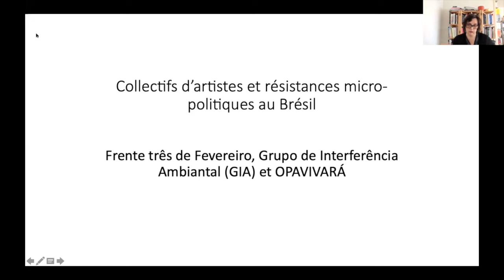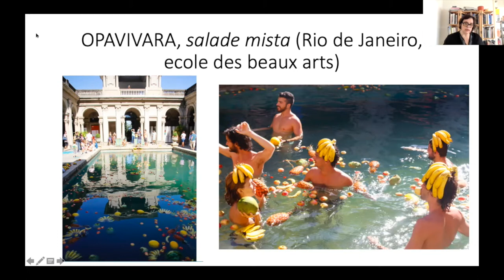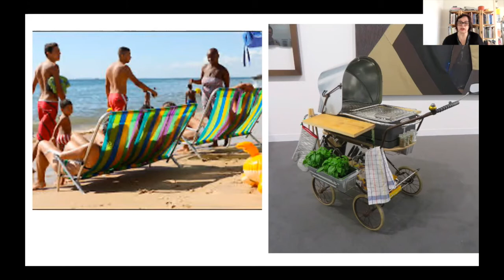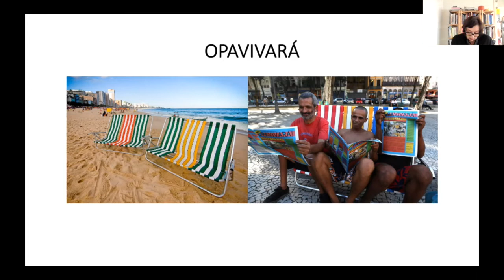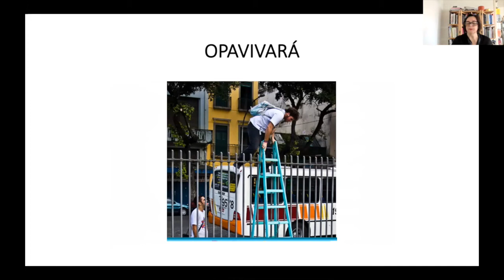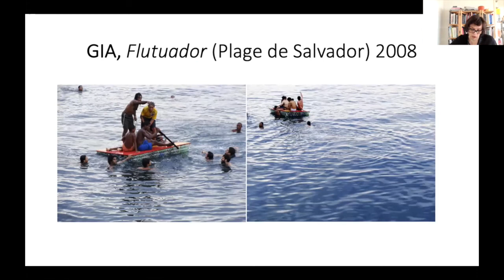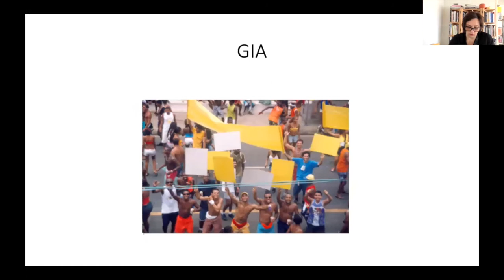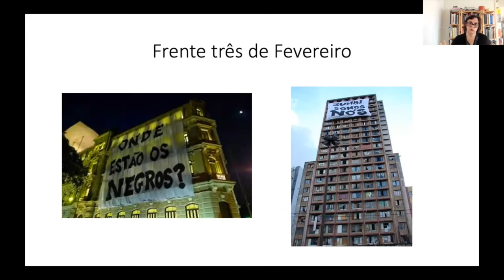Collectifs d’artistes et résistances micro-politiques au Brésil : Conférence de Laurence Corbel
Session 2  Activisme artistique et espace urbain
Laurence Corbel (MCF Université de Rennes 2 – PTAC)